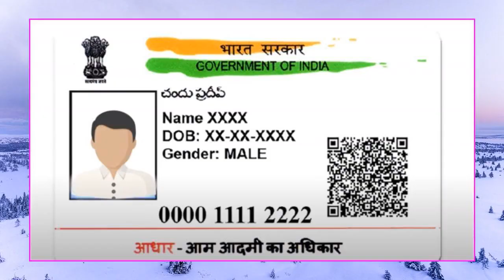ా అమ్మ కూడా చేస్తుంది! ఈజీ ప్యాకింగ్ జాబ్స్‌తో ఆర్థిక స్వాతంత్ర్యం Financial Freedom with Easy Jobs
ా అమ్మ కూడా చేస్తుంది! ఈజీ ప్యాకింగ్ జాబ్స్‌తో ఆర్థిక స్వాతంత్ర్యం (Even My Mom Does It! Financial Freedom with Easy Packing Jobs)